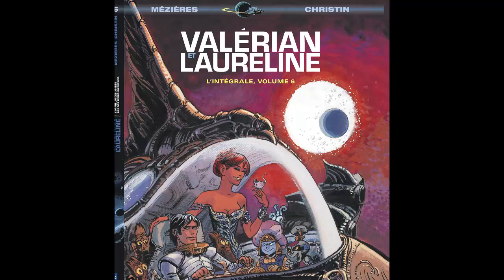I film più attesi di settembre al cinema - Seconda parte